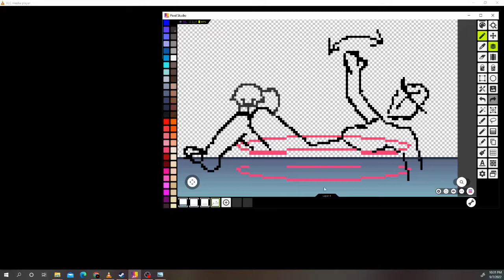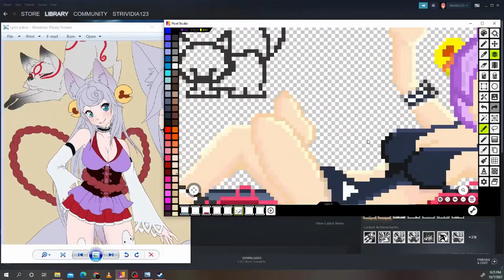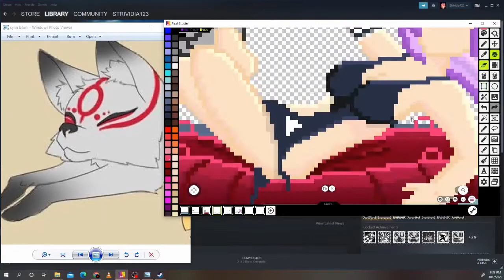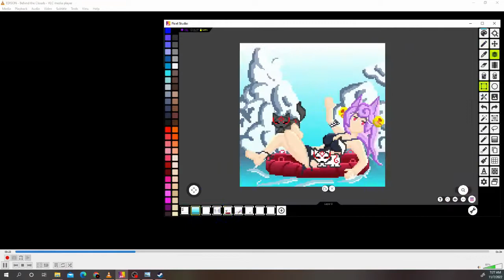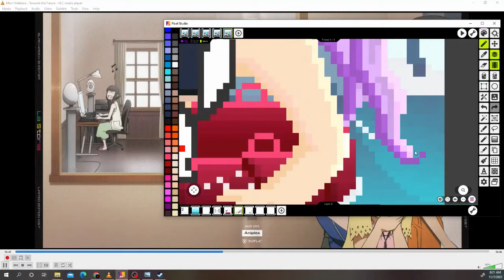[Timelapse] Summer Pixelart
Just practicing my art skill 😁

🌌 [CREDITS] 🌌

🌌 Keep chat positive and be nice to each other.
🌌 Keep the chat related to the stream.
🌌 Be respectful, no profanity please.
🌌 Lets Have Some Fun~
I appreciate it.
🌌 [MORE UPDATES ON ME HERE ] 🌌
Vidi's Garage: 🚧
🌌 [MY SETUP] 🌌
APPS       : Windows Game DVR
                 : OBS Studio
MATES    : MSI, GAMDIAS
Live2D     : @strividia (ILLUST, RIGGER)
EFFECT   : Intro - @strividia, Interstellar Mood - Nico Staf
                 : Shop - @strividia, Blue Dream - Cheel
                 : BRB  - @neonna, Broken - Patrick Patrikios
                 : Outro - @strividia
Your donations will help Vidi create more quality content and help pay bills
🚧ABOUT STRIVIDIA🚧
Ex-mercenary travel from dimension to dimension
to earn some living with his AI-Equipped MECH.

I can speak and only understand EN/MY, some JP.